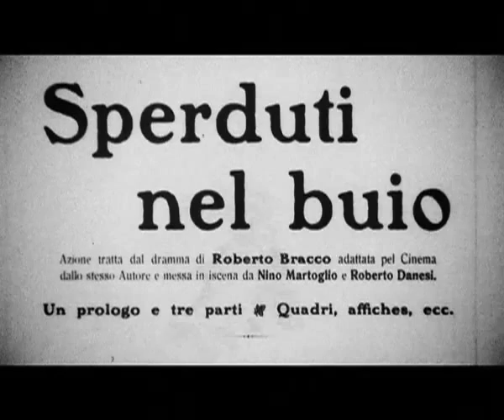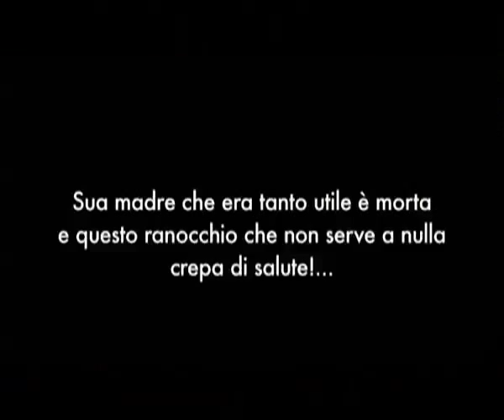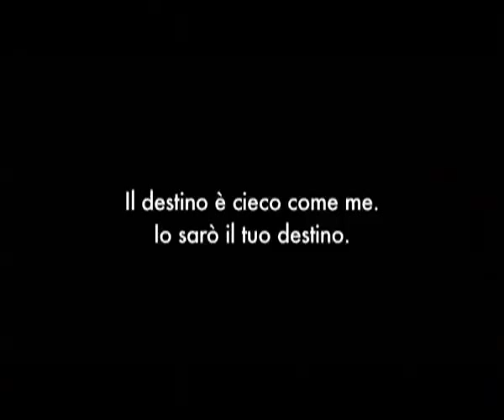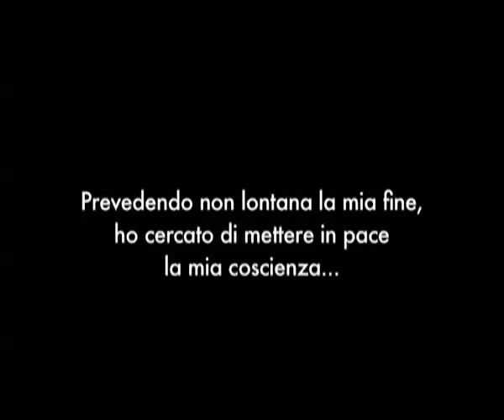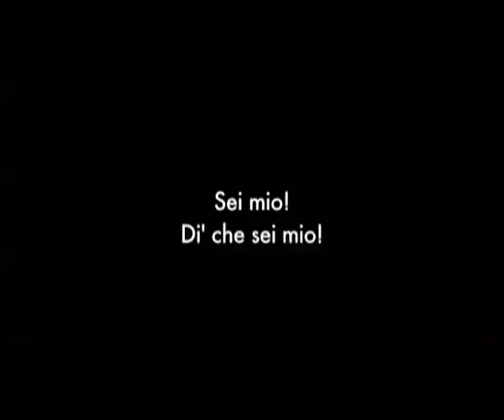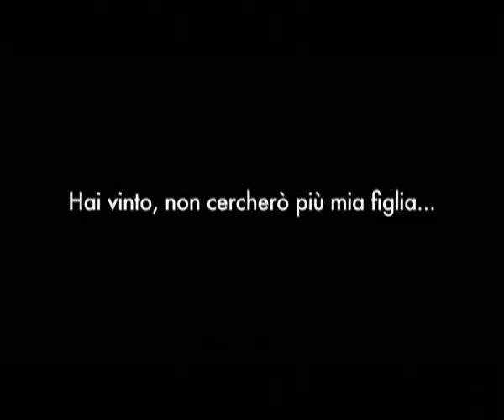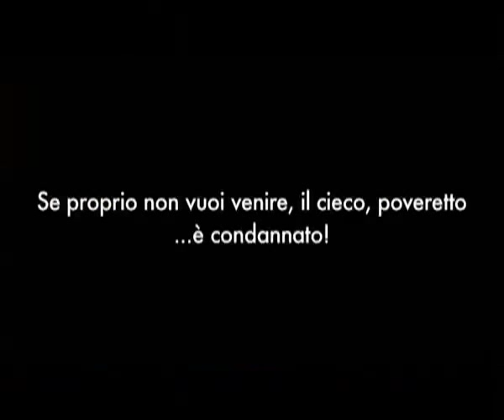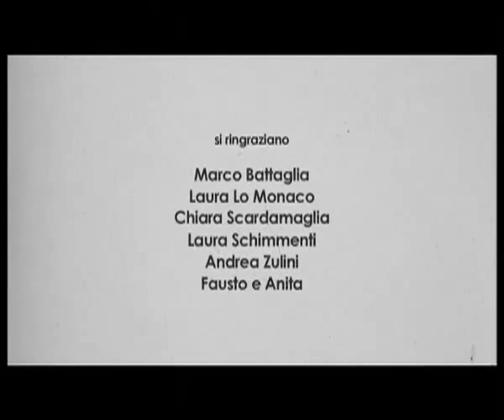Anime Studio: Sperduti nel buio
Artist Credit: Luigi Ricca (animation, character design, backgrounds)
Image Name: Sperduti nel buio